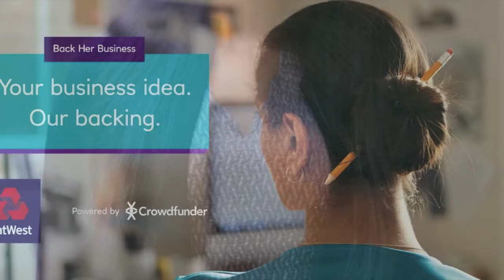Roopa Bhudia: 2020 portfolio